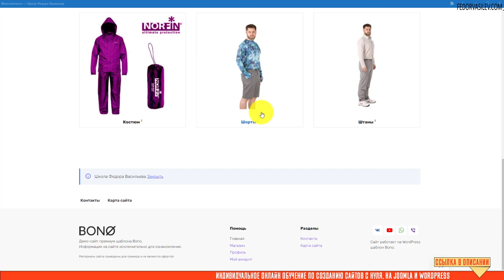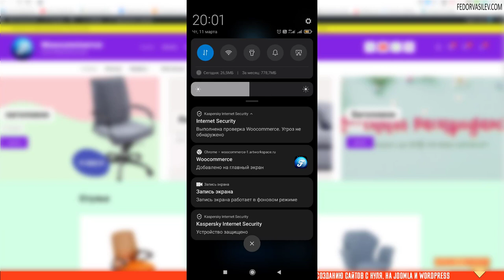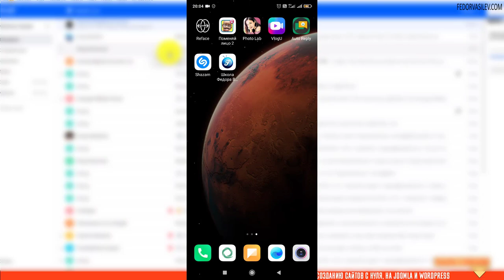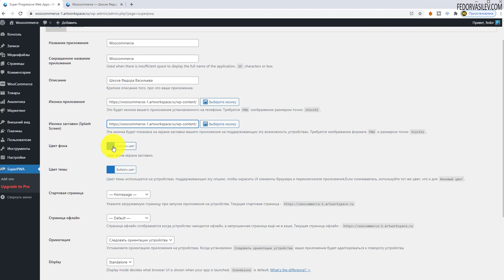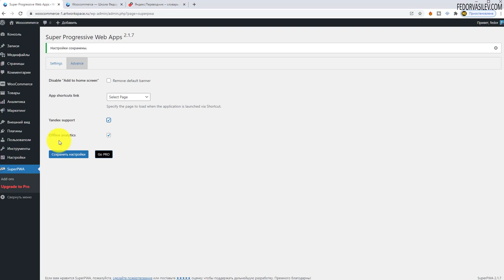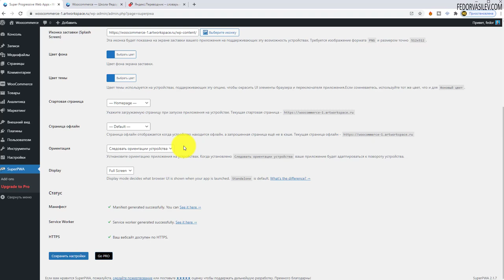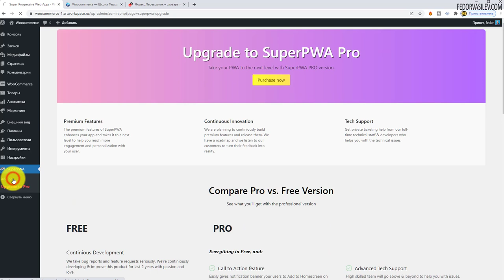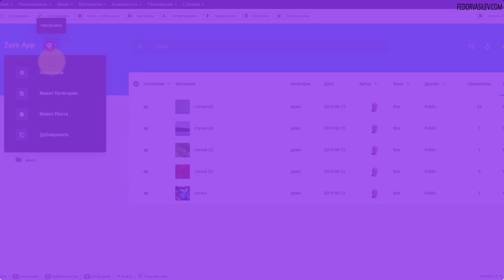PWA — Прогрессивное веб приложение для WordPress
Super Progressive Web Apps плагин позволяет организовать на вашем сайте WordPress, веб приложения и даёт возможность вашим пользователям скачивать и устанавливать веб приложения на компьютер и мобильное устройство.​